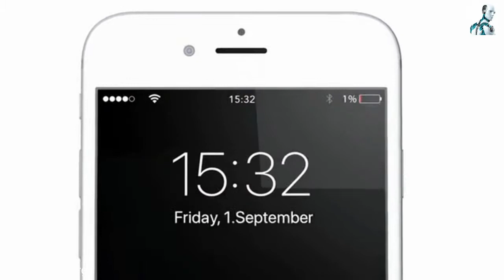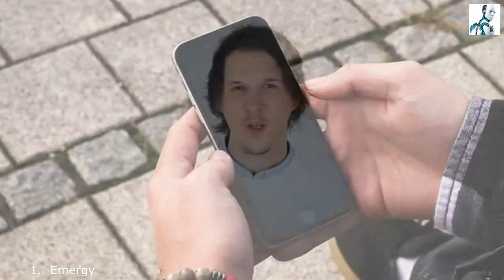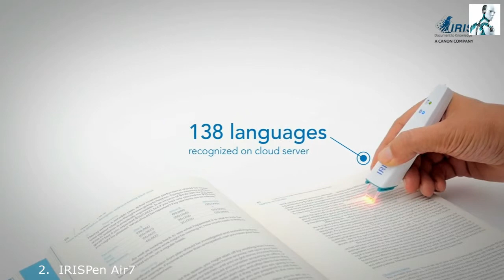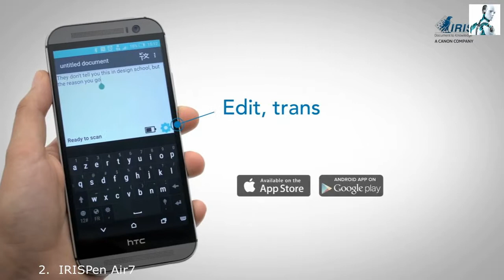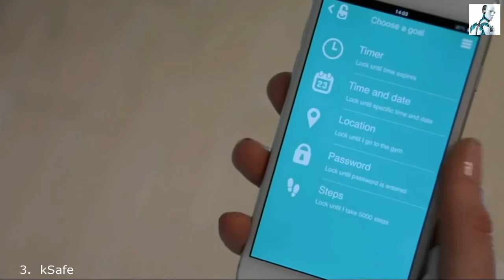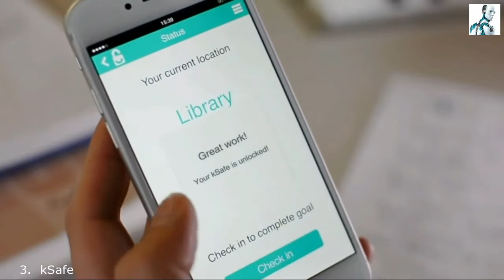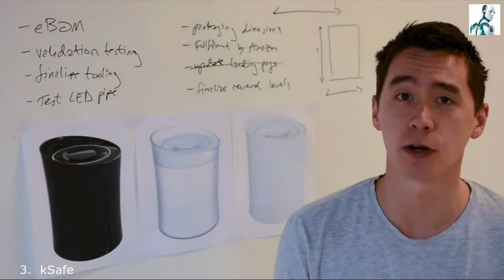✔3 Awesome Inventions You Didn't Know About=30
MY VIDEOS AS A BROTHER

join now on-

Amazing Things Are Happening All Around The World That May Change Our Lifestyles
THAT WILL BLOW YOUR MIND.
i.e.
THINGS YOU NEVER SEEN BEFORE
NEW INVENTIONS
COOL INVENTIONS
CRAZY NEW INVENTIONS
GADGETS
5 inventions,
5 inventions that will blow your mind,
blow your mind,
5 amazing inventions you didn’t know existed,
inventions you didn’t know existed,
new gadgets,
top 5 inventions,
neptune suite,
you didn’t know existed,
AMAzING TEChnologIES,
AMAZING INVENTIONS THAT WILL BLOW YOUR MIND,
5 AMAZING INVENTIONS THAT WILL BLOW YOUR MIND,
china technology,
tech n9ne,
techrax,
technology 2017,
technology documentary,
technology guru 77,
technology synonym,
incredible future
AND MUCH MORE!